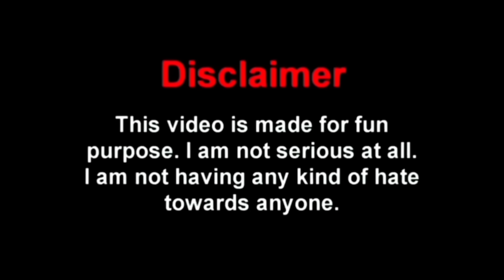New Free Fire Dj Alok Comedy Video Bengali 😂 || Desipola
thanks

new free fire  dj alok comedy video bengali
srabanti comedy
jeet comedy
free fire banned
free fure unban confirm
ff max
free fire max ban
government ban ff
subashree comedy
free fire tik tok
bangladeshi video
desipola